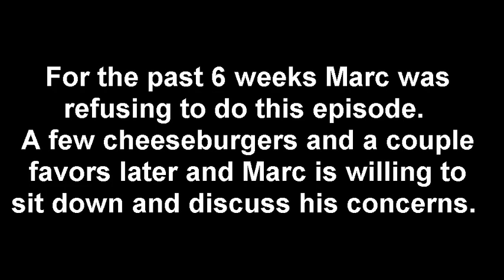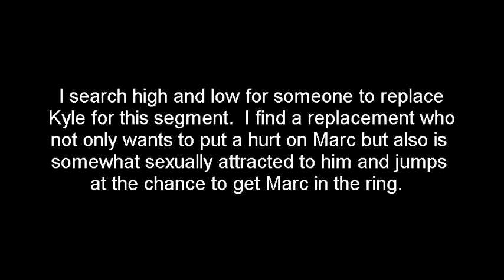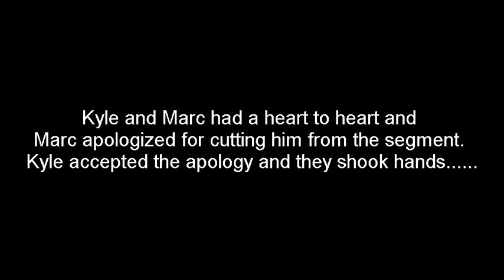The Nelson, Marc and Kyle Show - Season 1 Episode 7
The Nelson, Marc and Kyle Show - Season 1 Episode 7 Submission Challenge